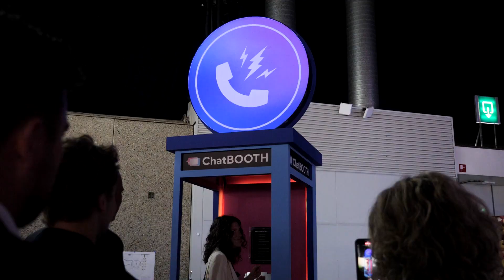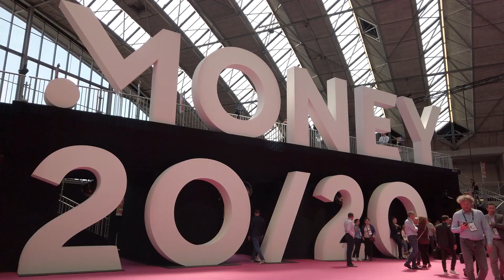Transforming payments and enhancing consumer experiences: Money20/20 insights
Join us as we discover how the speed of payments, personalised finance, and tailored product solutions are reshaping the retail, insurance, travel, and automotive sectors, leading to accelerated customer adoption and newfound customer loyalty.